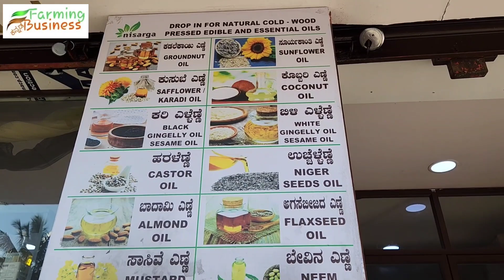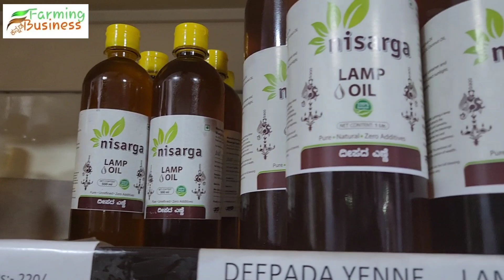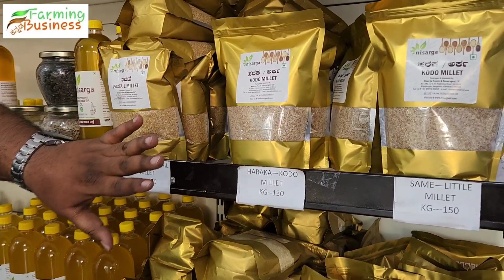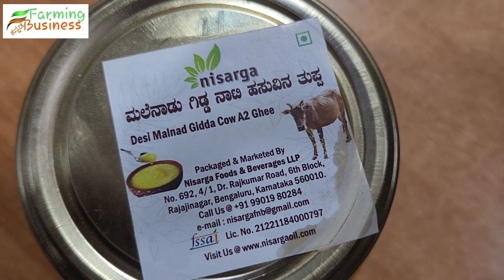ನೀವು ಪ್ರತಿನಿತ್ಯ ಸೇವಿಸುವ ಅಡುಗೆ ಎಣ್ಣೆ ವಿಷವಾಗಿರಬಹುದು | Cold Wood Pressed Ground Nut Oil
Visit Nisarga Foods & Beverages for all your Cold - Wood pressed cooking and Essential Oil & other organic food product needs at below Location:

Nisarga Foods & Beverages LLP.
# 692/4/1 (Near Raymond Show room), 6th Block, Dr. Rajkumar Road, Rajajinagar, Bangalore – 560010

Alternativley you can place your orders @  nisargaoil.com

Product List :

Cold Wood Pressed Ground Nut Oil
Cold Wood Pressed Sunflower Oil
Cold Wood Pressed Coconut Oil
Cold Wood Pressed Sesame Oil
Cold Wood Pressed Mustard Oil
Cold Wood Pressed Safflower Oil
Cold Wood Pressed Niger Seed Oil
Cold Wood Pressed Flaxseed Oil
Cold Wood Pressed Neem Oil
Cold Wood Pressed Almond Oil
Naturally Extracted Castor Oil
Naturally Extracted Deepam Oil
Naturally extracted Virgin coconut oil
Chemical Free Jaggery   Powder
Hallikar A2 Desi Ghee
Coorg co-op society  Natural Honey
Khapli wheat / jave godhi  flour

For price list Please visit us @ nisargaoil.com